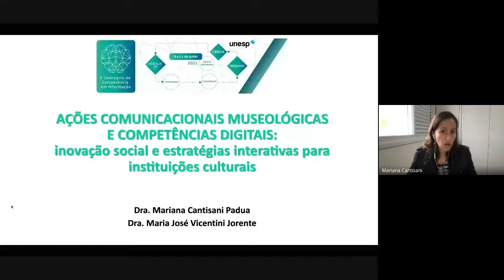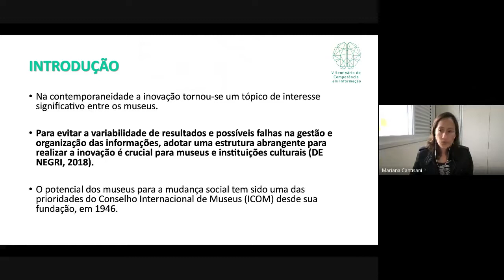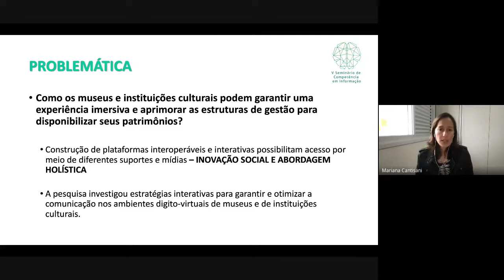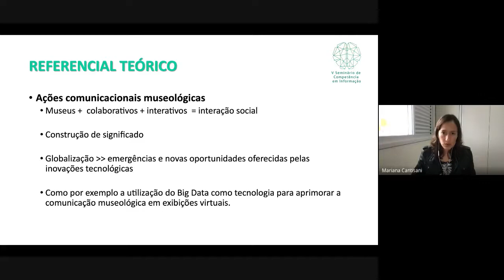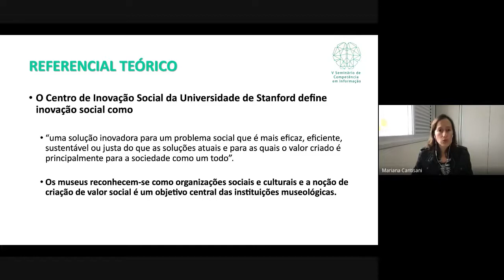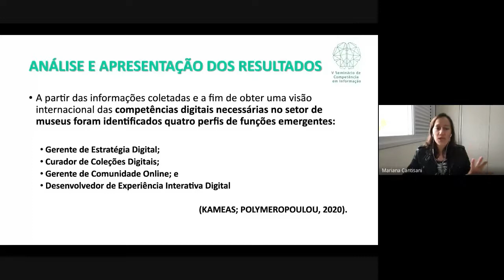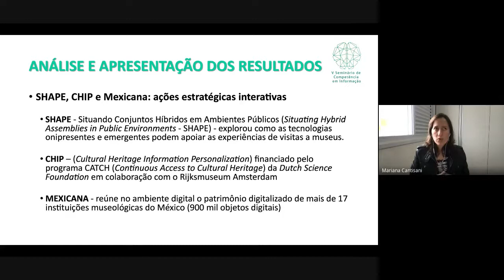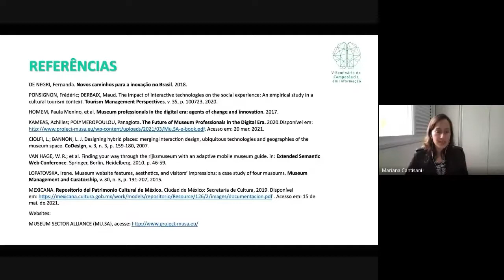V CoInfo - Sala 3 - Tema 4 - Protagonismo Cultural - Dia 10/06/2021 - Tarde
V CoInfo - Sala 3 - Tema 4 - Protagonismo Cultural - Dia 10/06/2021 - Tarde (quinta-feira)
Coordenação: Profa. Dra. Ellen Valotta Elias Borges
Secretaria: Dra. Selma Letícia Capinzaiki Ottonicar

Ações comunicacionais museológicas e competências digitais: inovação social e estratégias interativas para instituições culturais
Mariana Cantisani Pádua, Maria José Vicentini Jorente